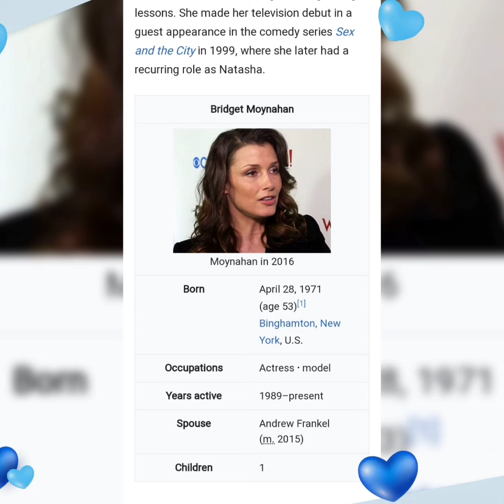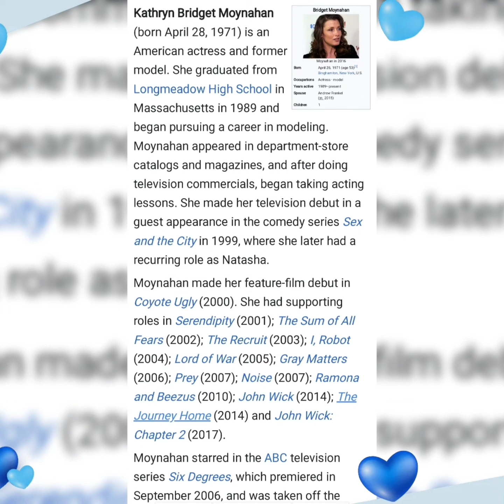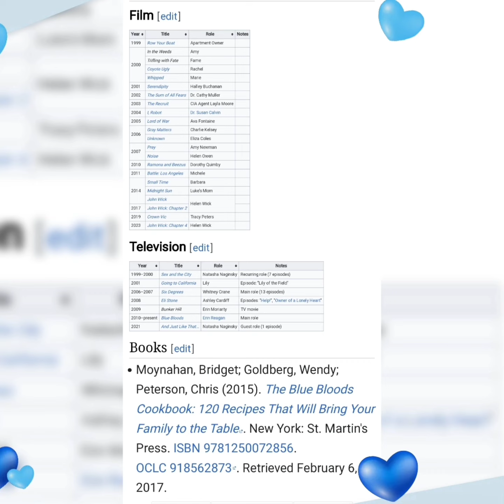Kathyrn Bridget Moynahan is a Beautiful Actress in the Cinema of U.S. Beautiful Photos of Kathyrn🤗🌹👑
Bridget Moynahan

Moynahan in 2016

Born April 28, 1971 (age 53)

Binghamton, New York, U.S.

Occupations - Actress and Model

Spouse Andrew Frankel (m. 2015)
Children 1

Kathryn Bridget Moynahan (born April 28, 1971) is an American actress and former model. She graduated from Longmeadow High School in Massachusetts in 1989 and began pursuing a career in modeling. Moynahan appeared in department-store catalogs and magazines, and after doing television commercials, began taking acting lessons. She made her television debut in a guest appearance in the comedy series Sex and the City in 1999, where she later had a recurring role as Natasha.

Moynahan made her feature-film debut in Coyote Ugly (2000). She had supporting roles in Serendipity (2001); The Sum of All Fears (2002); The Recruit (2003); I, Robot (2004); Lord of War (2005); Gray Matters (2006); Prey (2007); Noise (2007); Ramona and Beezus (2010); John Wick (2014); The Journey Home (2014) and John Wick: Chapter 2 (2017).

Moynahan starred in the ABC television series Six Degrees, which premiered in September 2006, and was taken off the schedule after just eight episodes. Since September 2010, she has starred as Erin Reagan in the CBS police drama Blue Bloods.

Early life

Kathryn Bridget Moynahan was born April 28, 1971, in Binghamton, New York.[1][2] She is the daughter of Americans Mary Bridget (née Moriarty), a former school teacher, and Edward Bradley Moynahan, a scientist and former administrator at the University of Massachusetts Amherst.[3] Moynahan has an older brother, Andy, and a younger brother, Sean, who work as a computer programmer and potter, respectively.[4] When Moynahan was around seven years old, her family moved to Longmeadow, Massachusetts,[3] where she later attended Longmeadow High School, and was captain of the girls' soccer, basketball, and lacrosse teams,[5] graduating in 1989.[6] She has said that during her childhood, she was a "tomboy".[3]

Career

Early work

After graduating from high school, Moynahan pursued a modeling career despite admitting she had never read fashion magazines growing up.[7] She had accompanied a friend to a modeling audition in Springfield, Massachusetts,[4] and was signed by the modeling agency instead of her friend.[7] She began her career appearing in department-store catalogs in Springfield, during which time she attended the University of Massachusetts Amherst.

Moynahan moved to New York City at age 18, and a year later, began appearing in magazines such as Vogue and Elle, and on covers of other widely known magazines.[8] Her cover highlights include Vogue Paris (May 1993), Elle (October 1993), and Glamour (six times).[9] Discussing her early work in an interview given in July 2004, Moynahan said, "It was a crazy world that paid a lot of money. I liked being a model, but I knew it would never last, so I looked into acting."[3]

During that time, she began doing soap and shampoo commercials,[10] in addition to taking acting and art classes. She studied acting at the Caymichael Patten Studio in New York,[8] and in 1999, made her TV debut as Natasha in HBO's romantic comedy Sex and the City.[11] She later had a recurring role in the show, until the divorce of her character from Mr. Big (Chris Noth).[12] The following year, she appeared in smaller film roles, including having parts in In the Weeds and Whipped.

Breakthrough

Moynahan made her feature-film debut in the 2000 comedy-drama Coyote Ugly as Rachel, a bartender and dancer in a wild New York bar,[13] a role considered her breakthrough.[14] She accepted the role because she "thought it was interesting that the whole movie revolved around five women…and my character was so strong and independent."[11] The film received generally unfavorable reviews,[15] but was a box-office success, earning $133 million worldwide.[16] Her next role was a supporting role in 2001 film Serendipity as Hally, the fiancée of John Cusack's character.[17]

Moynahan began studying acting under Iris Klein, focusing on scene study and technique [1]. Moynahan worked opposite Ben Affleck and Morgan Freeman in the action film The Sum of All Fears, based on Tom Clancy's book of the same name.[18] She played Dr. Catherine Muller, a love interest for Affleck's Jack Ryan.[19] Dave Larsen of the Dayton Daily News reported the subplot involving Moynahan and Affleck was "the film's weakest point."[20] The film received ambivalent reviews,[21] but was a commercial success, earning $193 million at the box office.[22] Moynahan's next role was as a CIA trainee in The Recruit (2003).[23] The movie was poorly received,[24] with Mike Clark of USA Today calling it "a less-than-middling melodrama whose subject matter and talent never click as much as its credits portend."